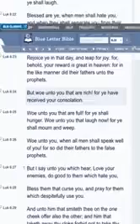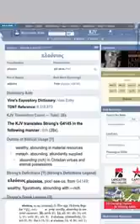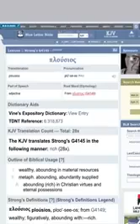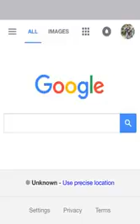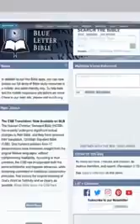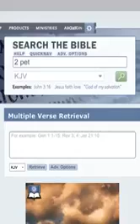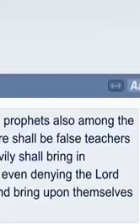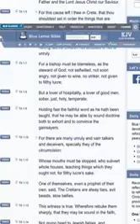Re 'hell Does Not Exist' corrupt Communication GMSEsauExposed